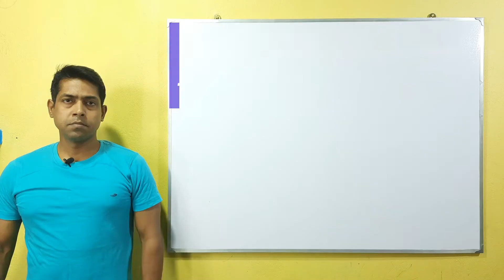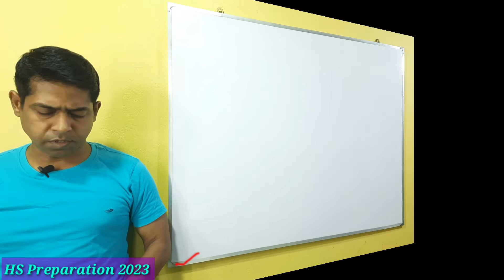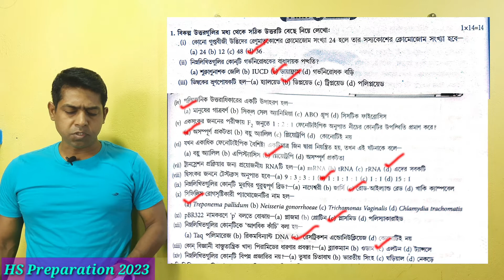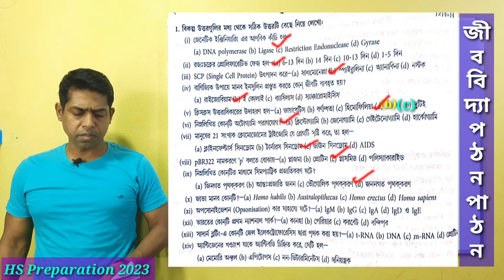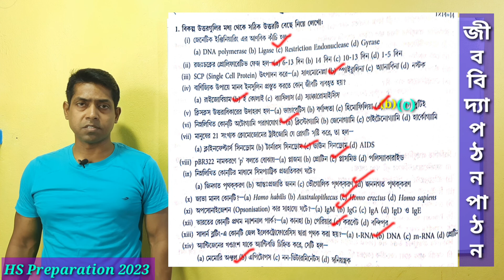HS Preparation 2023//Mock Test-1/Class-XII //Biology //WBCHSE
আলোচ্য বিষয়ঃ
আসন্ন উচ্চমাধ্যমিক পরীক্ষার প্রস্তুতি হিসেবে সঠিক উত্তর নির্বাচন করে বাক্যটি সম্পূর্ণ করে লেখো প্রশ্ন উত্তর।